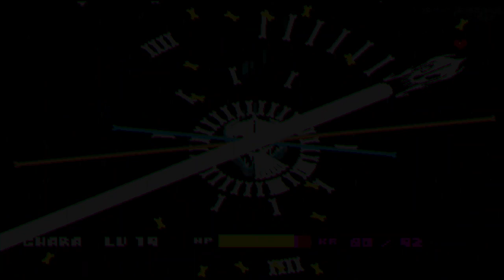일반 샌즈보다 이걸 더 쉬워하는 사람 undertale betrayer phase 3 by Sanesss`s (14/20)heal